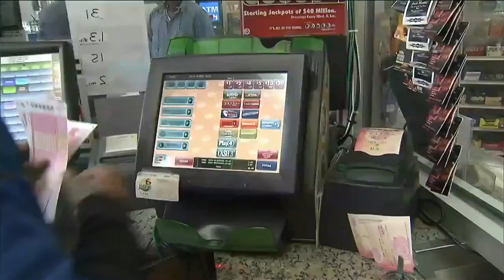Florida Lottery set to introduce Powerball jackpot winners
The winners of the Powerball jackpot will soon be introduced to the media at Florida Lottery headquarters in Tallahassee.